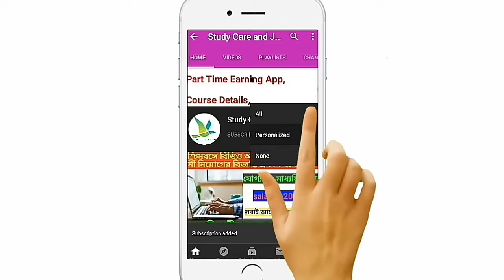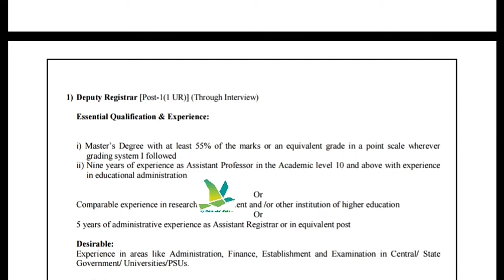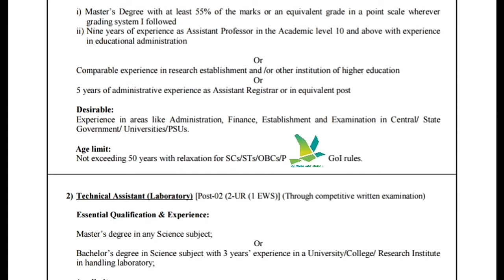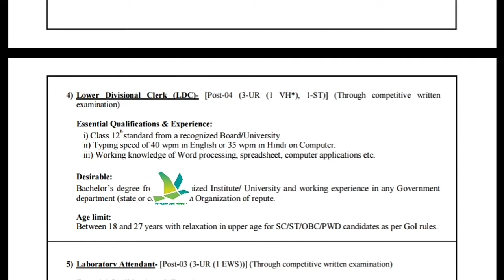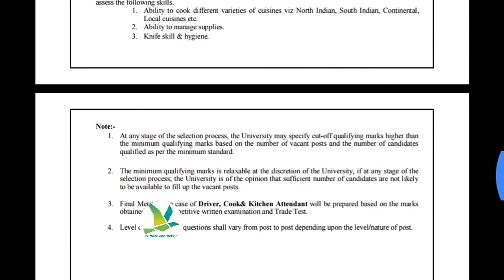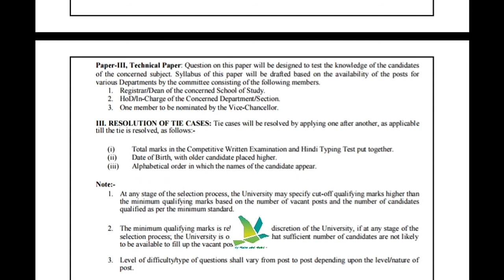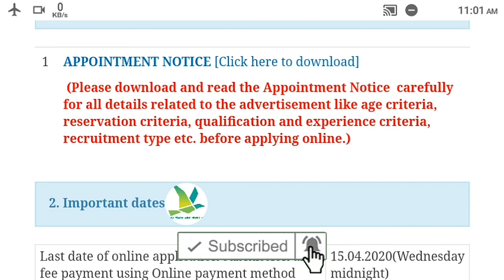পশ্চিমবঙ্গে গ্রুপ ডি পদে নিয়োগ || salary - 35,000/- || জেনে নিন কীভাবে আবেদন করবেন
আমাদের চ্যানেলে উচ্চমাধ্যমিক পরীক্ষার সাজেশন, বিভিন্ন সরকারি ও বেসরকারি চাকরির খবর, part time job, Earning App, এছাড়াও বিভিন্ন কোর্স এবং ট্রেনিং এর খবরাখবর দিয়ে থাকি।